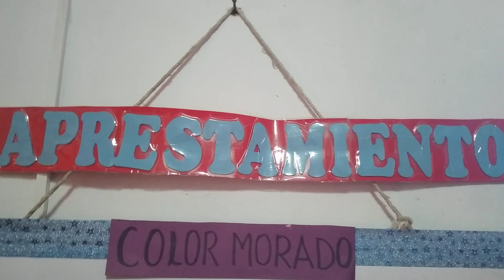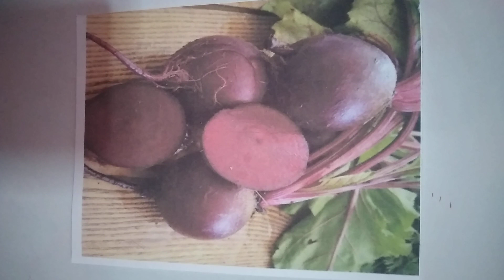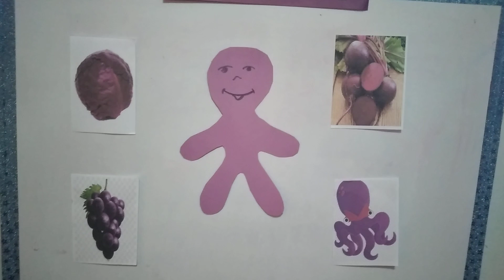7 de diciembre de 2020